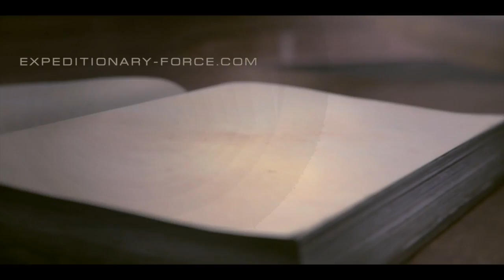Интервью Ассистента Мальцева О.В. об Экспедиции в Мюнхен.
0: 27 - интервью Новоселовой А.Г. о ее 1-й экспедиции
0:43 - мы более не способны эту Архитектуру прочитать
1:06 - восхитила скорость работы Мальцева О.В. (руководителя Экспедиционного Корпуса)
 1:37 - ломаются собственные стереотипы в экспедиции о том, что экспедиция совсем не похожа на туристическую поездку
2:03 - пришло понимание о том, что нужно иметь базу знаний , чтобы уметь читать Архитектуру Европы
3:02 - еще совсем недавно было много людей, кто входил в Лику Святых
4:37 - работа над собой в экспедиции проходит намного быстрей
4:54 - здесь , в экспедиции, ты растешь ежесекундно  , значительное сокращение дистанции в совершенствовании человека.

Приобрести доступ к научной встрече ученого Мальцева О.В., на которой были представлены результаты исследования языка архитектуры Европы - Технологии Драфа можно на сайте

В случае, если у вас возникли сложности с приобретением материалов на медиа-сайте, вы можете обратиться ко мне и я помогу предоставить в ваше распоряжение блок видео-материалов через приложение Telegram по другой цене.